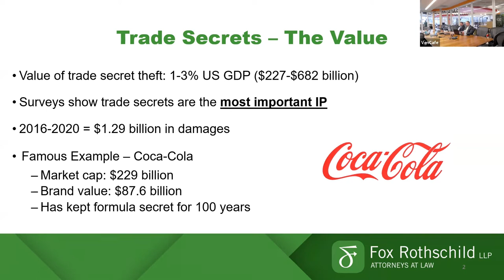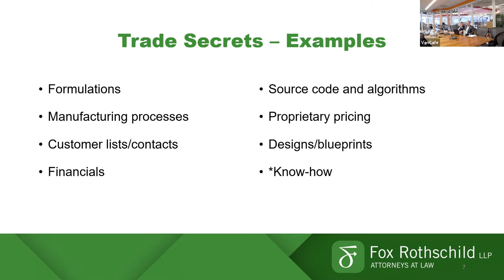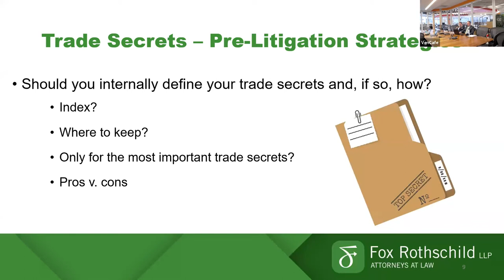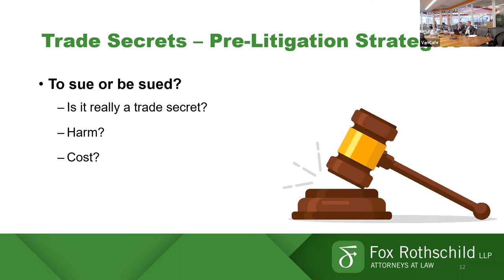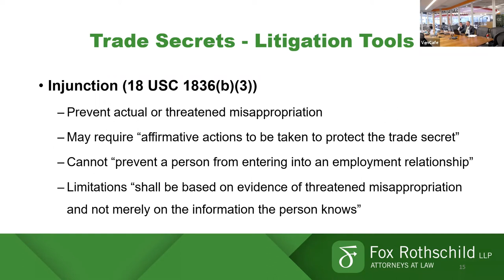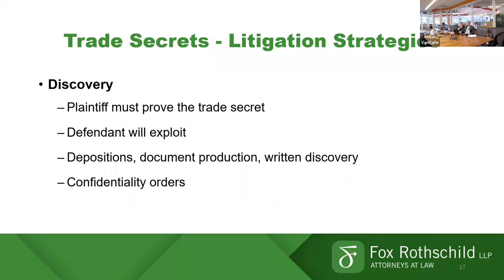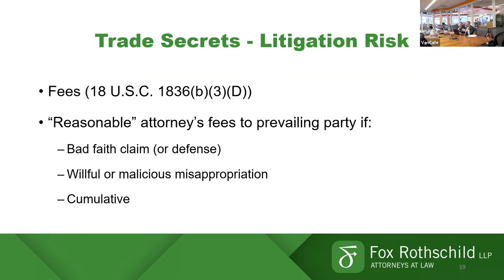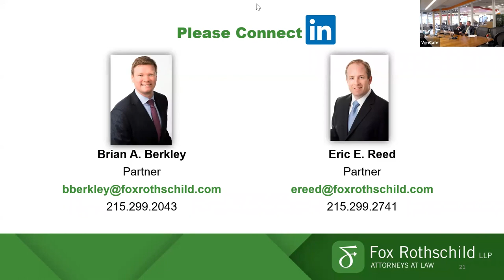Trade Secret Basics: Protecting Assets and Managing Risks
Venture Café  138  |  October 7, 2021

Speakers: Brian A. Berkley, Eric E. Reed

Trade secrets are the most valuable intellectual property of many companies. Trade secrets can include the formula or specialized process that makes your product, the proprietary algorithm that differentiates you from your competition, your confidential customer lists and pricing, and the like. But not all competitive information qualifies as a trade secret, and information that would otherwise qualify may lose that status without proper protections. Join attorneys Eric Reed and Brian Berkley with Fox Rothschild as they go through the basics of a trade secret, how you can effectively protect them, and capitalize on this investment with VC’s.

About Venture Café Philadelphia
Part of the Venture Café Global Network, Venture Café Philadelphia is a place to connect with makers, doers and thought leaders across the region. Through our weekly, free Thursday gatherings, Venture Café Philadelphia offers a menu of programming regularly attracting hundreds of guests each week.

About the University City Science Center
The University City Science Center is Philadelphia’s premier catalyst of entrepreneurial activity, healthcare innovation, and economic growth. Established in 1963, the nonprofit has been recognized by The Brookings Institution as a best-in-class investor, mentor, and economic development partner for young technology companies. Working alongside industry partners and leading research and academic institutions across the globe, the Science Center has supported over 1,000 early-stage companies. Today, the organization advances healthcare innovation from idea to the marketplace through startup support services, allocating capital, gathering the innovation community, and building inclusive STEM pathways for Philadelphia youth and adults.

follow us at @UCScienceCenter.